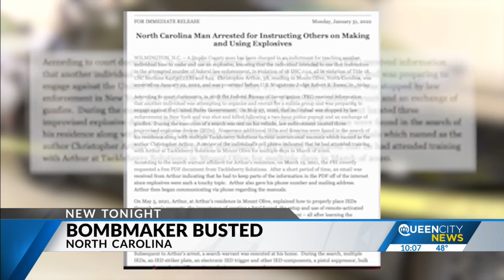FBI: North Carolina man gave instructions on how to kill law enforcement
In a series of YouTube videos, Christopher Arthur of Mount Olive teaches viewers how to defend themselves, how to train a militia and in at least one video, how to get into a firefight with law enforcement.